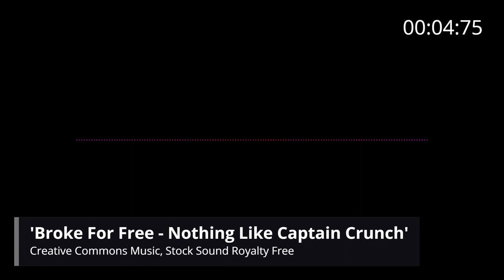📢 Creative Commons Music 'Broke For Free - Nothing Like Captain Crunch'